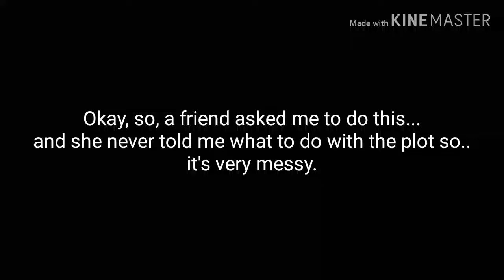Invisible | GLMV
( Friend ) I know you said something about me knowing who you like, but I don't.